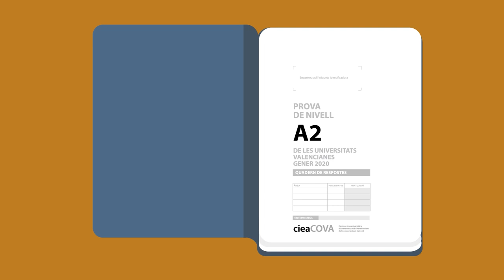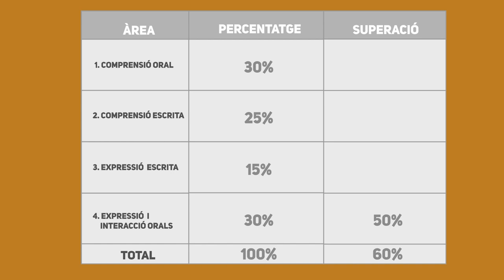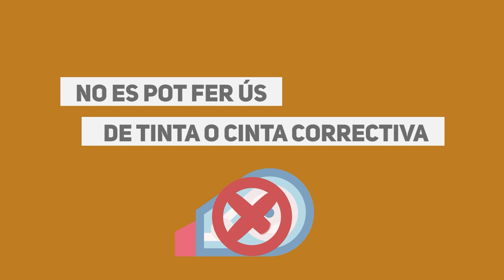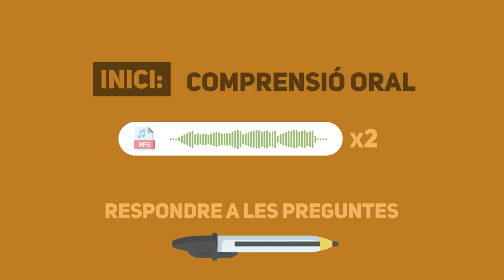CIEACOVA part escrita A2